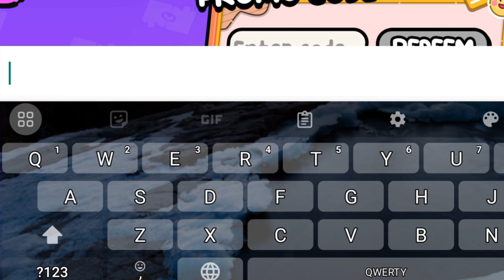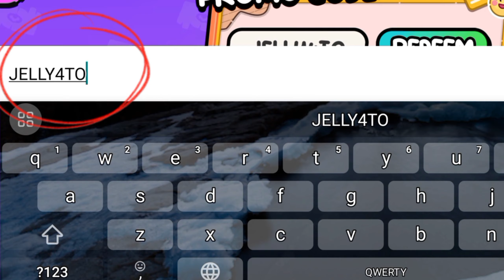BIG FREE UPDATE IN HOUSE MAKER /// AVATAR WORLD UPDATE //